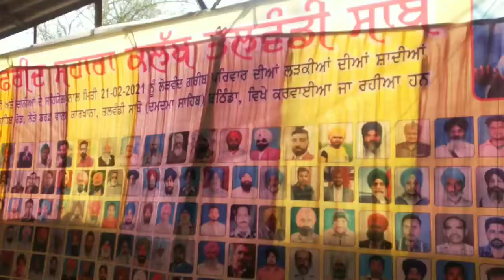ਜਦੋਂ ਤਲਵੰਡੀ ਸਾਬੋ ਦੇ ਬਾਬਾ ਫਰੀਦ ਸਹਾਰਾ ਕਲੱਬ ਗਰੀਬ ਲੜਕੀਆਂ ਦੀਆਂ ਸਾਦੀਆਂ ਕਰਨ ਵਿੱਚ ਸਹਾਰਾ ਬਣੇ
ਖਬਰਾਂ ਲਾਓੁਣ ਲਈ ਚੈਨਲ ਨੂੰ ਲਾਈਕ ਤੇ ਸਬਸਕਰਾਈਬ ਕਰੋ ਖਬਰਾਂ ਲਈ ਸਪੰਰਕ ਕਰੋ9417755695